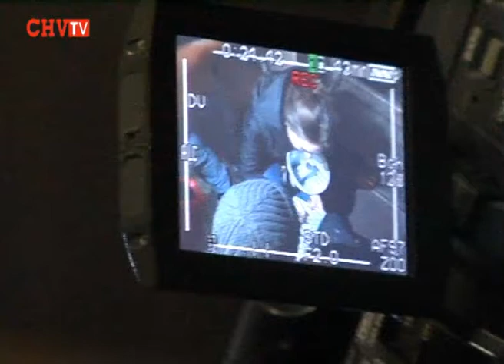Як активісти ішли додому до Михайлішина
22 лютого студентська хода прийшла до будинку в якому мешкає уже екс-секретар Чернівецької міської ради Віталій Михайлішин, аби той з'явився на позачергову сесію міської ради. Двері ніхто не відчинив...